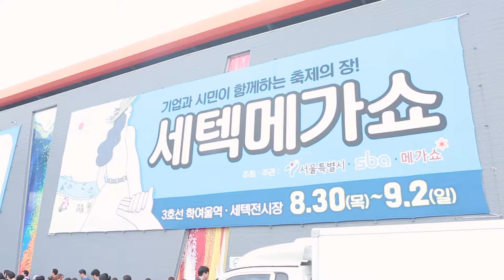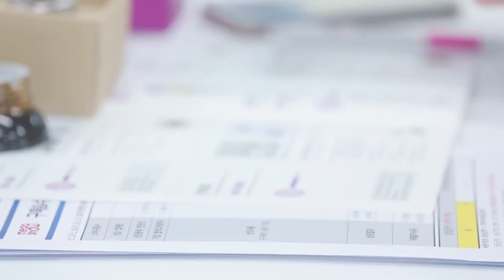2018 메가쇼 스케치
2018 메가쇼 스케치